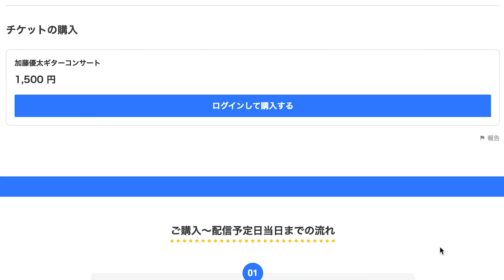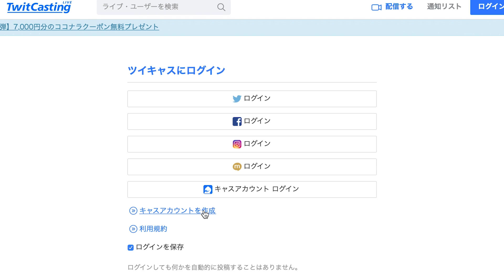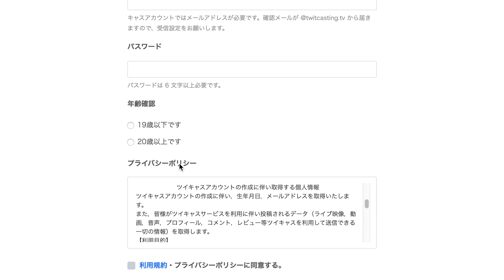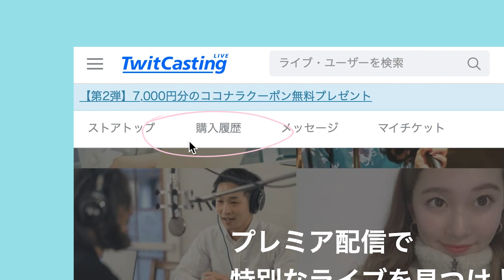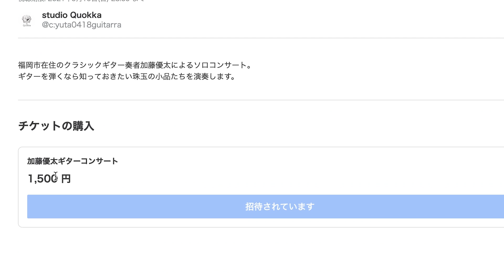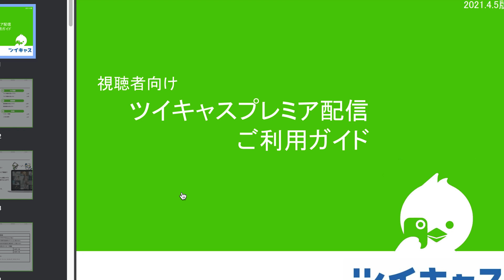【ツイキャス】プレミア配信チケット購入・視聴方法【TwitCasting】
【チケット購入ページはこちら】

【弓場さつき&加藤優太 オカリナ・ギターAutumnコンサート】
出演：弓場さつき(オカリナ)　加藤優太(クラシックギター)
開催日：2021年11月21日日曜日
　　　　14:00配信スタート　15:00終了予定

※チケットをご購入いただくと、配信終了後も2週間アーカイブ(録画)を好きなときに何度でもご視聴いただけます。

ʕ•ᴥ•ʔ💙 再生リスト 💛ʕ•ᴥ•ʔ

studio Quokka Channel【スタジオクオッカチャンネル】ですʕ•ᴥ•ʔ♪ʕ•ᴥ•ʔ

オカリナ奏者弓場さつきと、クラシックギター奏者加藤優太で
お届けするゆる〜〜〜い音楽チャンネル♪
皆様にそれぞれの楽器の楽しさをお伝えできるような、
あたたかいチャンネルを目指していけたらいいなと思っています。

これからどうぞ、宜しくお願い申し上げます♪

ʕ•ᴥ•ʔ💛 弓場 さつき(オカリナ)  Satsuki Yuba -Ocarina

ʕ•ᴥ•ʔ💙 加藤 優太(クラシックギター)  Yuta Kato -Classical Guitar